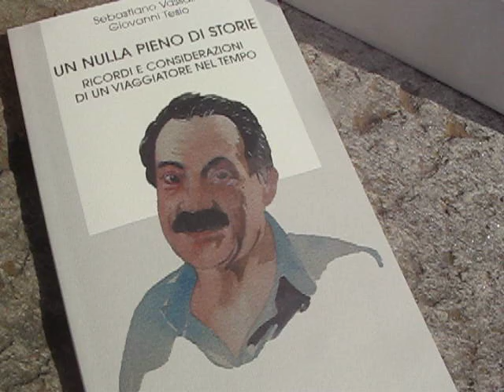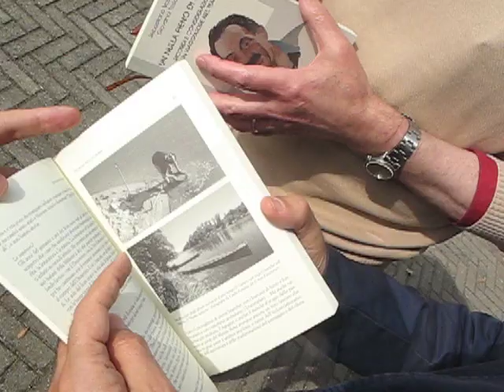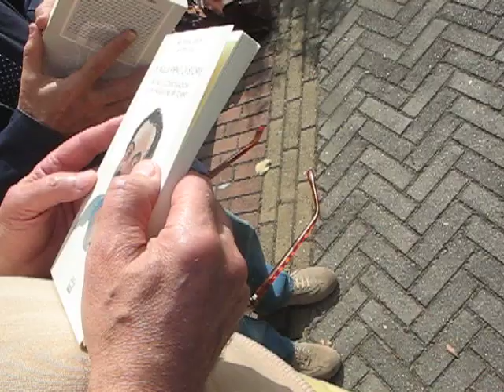Sebastiano Vassalli - Un nulla pieno di storie. Ricordi e considerazioni di un viaggiatore nel tempo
«Un mestiere antico come il mondo, che risponde a una necessità degli esseri umani, a un loro bisogno fondamentale: quello di raccontarsi». Sebastiano Vassalli si racconta, a colloquio con Giovanni Tesio. Un libro intenso e forte del grande narratore pubblicato da Interlinea.
"Un nulla pieno di storie. Ricordi e considerazioni di un viaggiatore nel tempo", un'autobiografia di Sebastiano Vassalli scritta con Giovanni Tesio